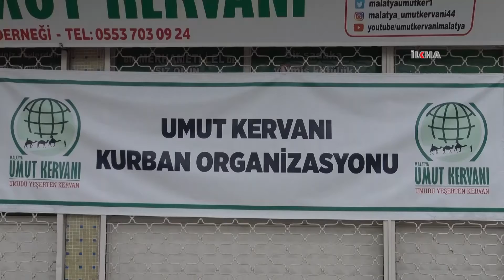Malatya Umut Kervanı Başkanı Sağlık: Yüzlerce aile kurban etini beklemekte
Malatya'da Kurban Bayramı hazırlıklarına başlayan Malatya Umut Kervanı, hayırseverlere "kurban bağışı" çağrısında bulundu.

Değerli İzleyicilerimiz;